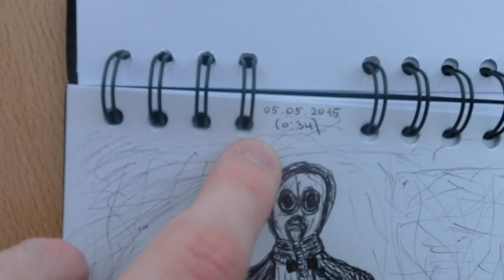London Vlogs - Week 30 (100 Subscribers, New Addictions & Twin Atlantic at Brixton)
Lonely The Brave too! Here's the link to their amazing video for The Blue, The Green